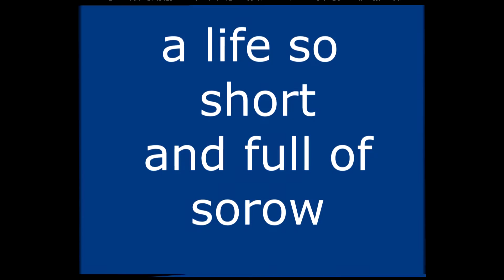frog suicide.wmv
Wanna "hire" me as a voice actor?

*I am Vondervol and I am real cool man yeah.*